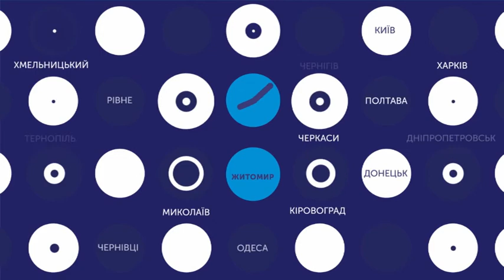05.11.2018. Новини. 13:30